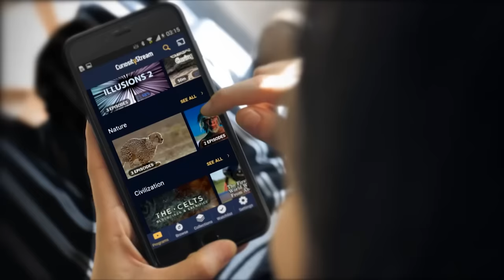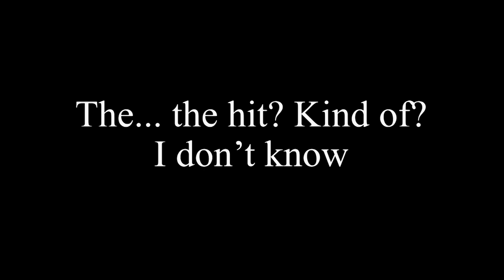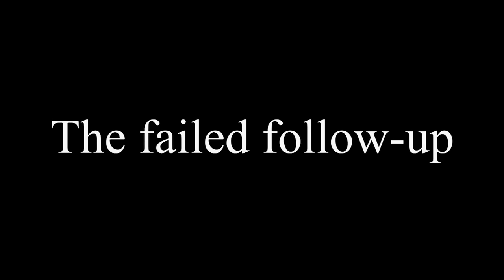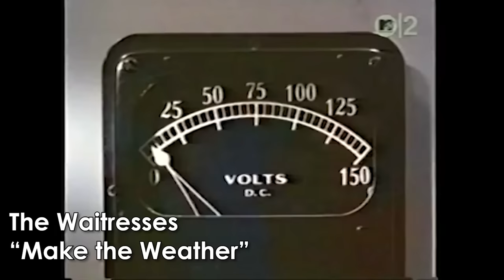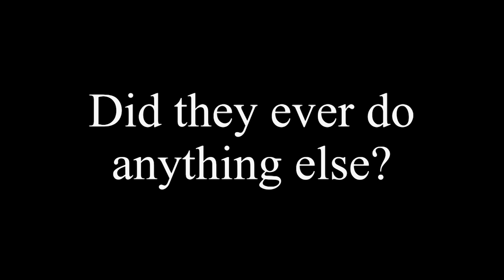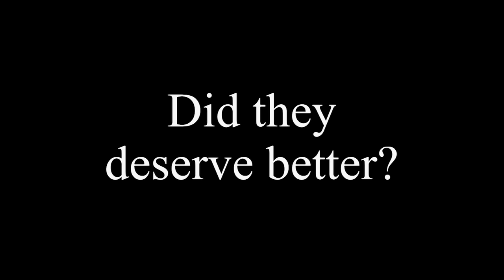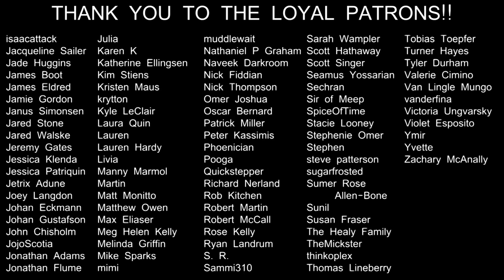ONE HIT WONDERLAND: "I Know What Boys Like" by The Waitresses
Wait, their one hit wasn't "Christmas Wrapping"? The Waitresses's ode to toying with boys and their stupid emotions got them on the charts, but a tossed-off holiday novelty has dwarfed their hit in hindsight...